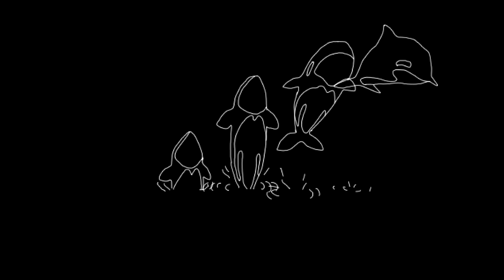Okasian x Bryan Cha$e ft. Keith Ape - Underwater Bank // The Last Orcas pt 1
Okasian and Bryan Cha$e ft. Keith Ape - Underwater Bank (prod. Ke$hawn Beat$) // The Last Orcas pt 1

The Last Orcas is a summer release series featuring a new song and music video premiered simultaneously, from The Cohort. ©

Directed & Edited by Adrian Pereyra @adrian_actually
Produced by 88 Rising

88 is double happiness